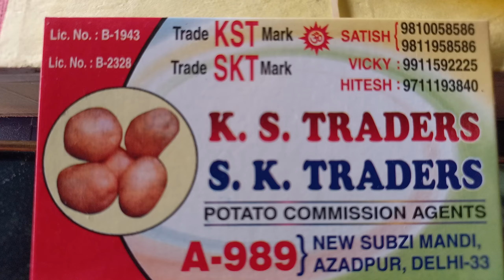30 November 2023 दिल्ली में "आलू के होलसेल भाव Delhi Potato Wholesale Market delhi fruit market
30 November 2023 दिल्ली में "आलू के होलसेल भाव Delhi Potato Wholesale Market delhi fruit market